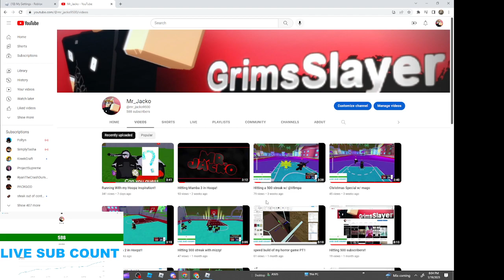Mr_Jacko returns to Youtube!